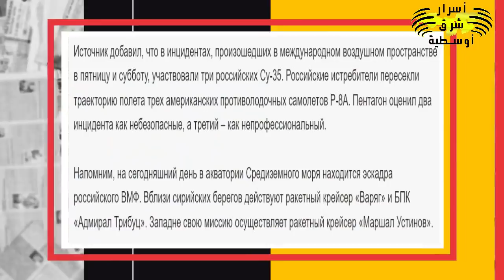شرق أوروبا (21)